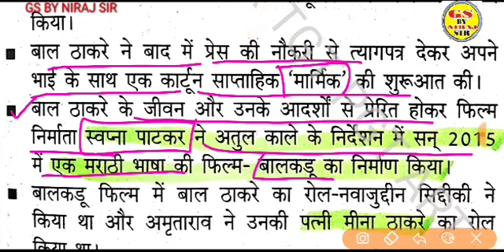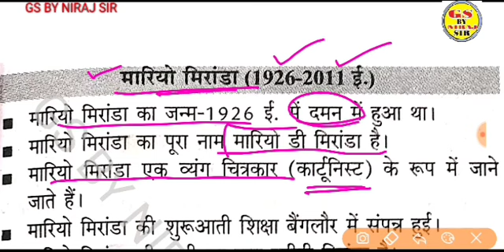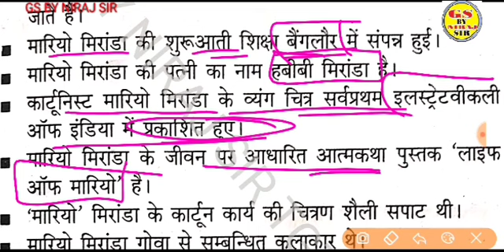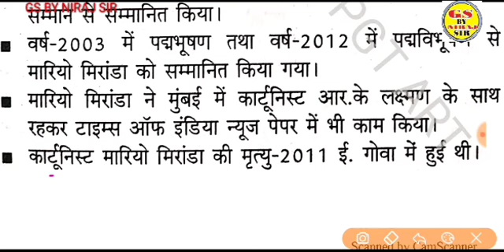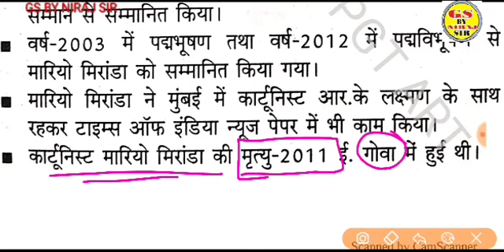भारत के महत्वपूर्ण कार्टूनिस्ट जैसे बाल ठाकरे